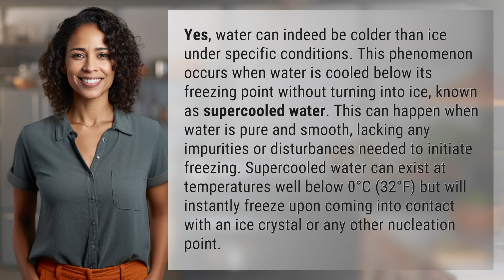Can water be colder than ice?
Chilling Truth: Water Colder Than Ice 👉 Chilling Truth 👉 Discover how water can be colder than ice through the fascinating phenomenon of supercooled water, existing below its freezing point until disturbed by an ice crystal.

Laura S. Harris (2024, March 23.) Can water be colder than ice?
    🌐 AskAbout.video